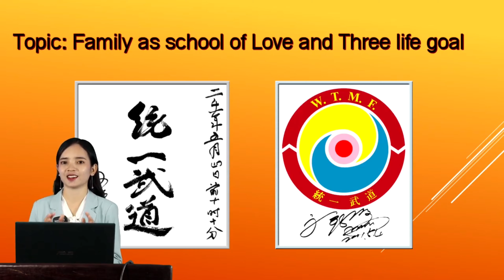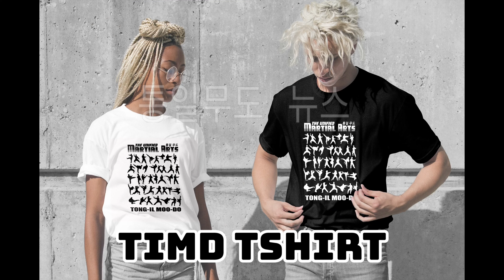Online Lecture Championship 2020 #25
Mouelet Ulfride Yverden Ulrich fro Republic of Congo presenting the Causes and Resolution Des COnflict